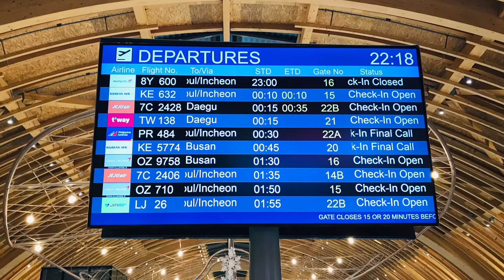2 experiences in Cebu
Jeepney! Balut!
First experience in Philippine 😊